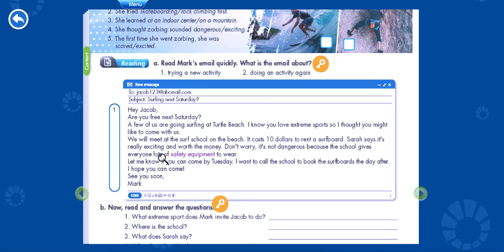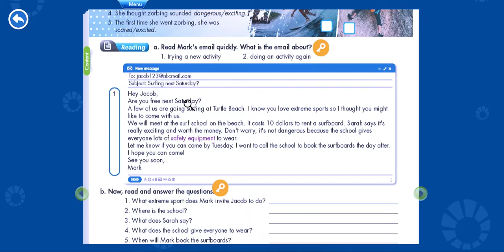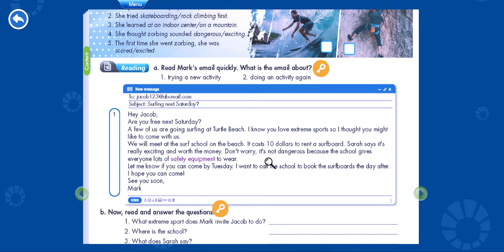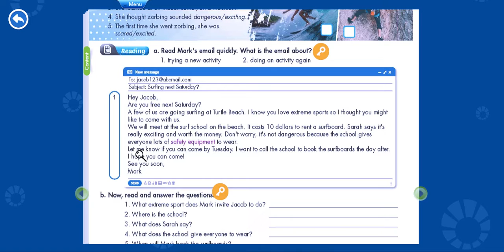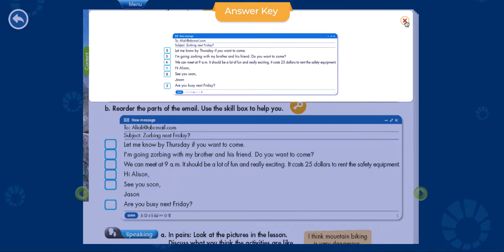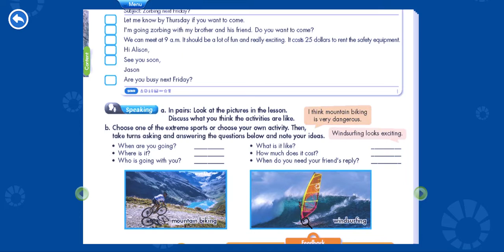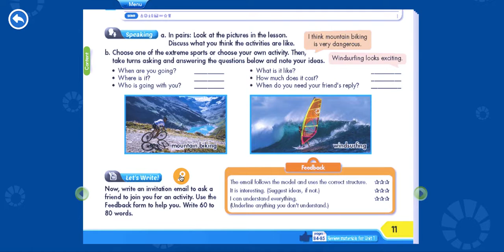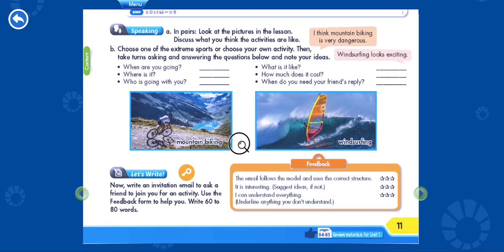TIẾNG ANH I-LEARN SMART WORLD 7 - UNIT 1 : FREE TIME - LESSON 3 ( VIDEO 2)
CHƯƠNG TRÌNH I-LEARN SMART WORLD 7 - UNIT 1 : FREE TIME
⇨ Trong chuỗi các video bài giảng tiếng anh chương trình mới của Bộ Giáo Dục và Đào Tạo sách I-LEARN SMART WORLD 7 - cô tập trung hướng dẫn các em trả lời các câu hỏi trong sách giáo khoa ( STUDENT BOOK )  và sách bài tập ( WORKBOOK ), đồng thời cung cấp kiến thức về phần từ vựng, phát âm, ngữ pháp và phần nghe từ đó các em sẽ có một nền tảng vững  chắc để hỗ trợ trong quá trình học tập trên lớp.
⇨ Kênh tik tok: ID: lopcotien
⇨ Cô Tiên chân thành cảm ơn tất cả các phụ huynh và các em học sinh của cô